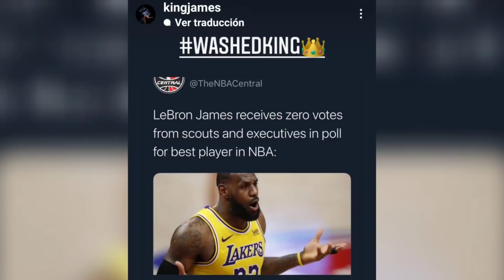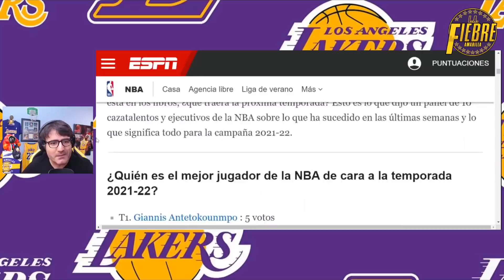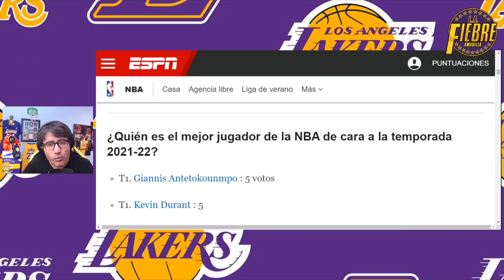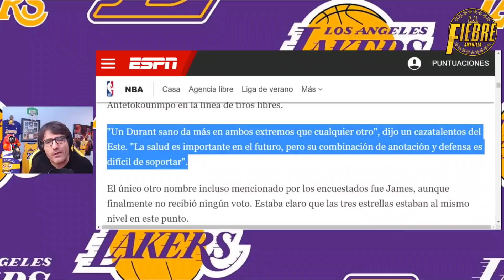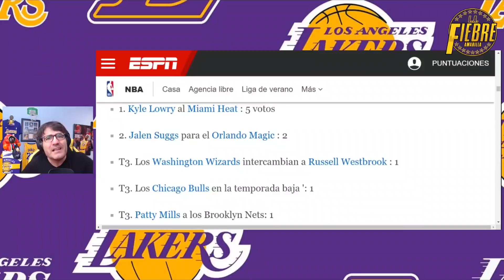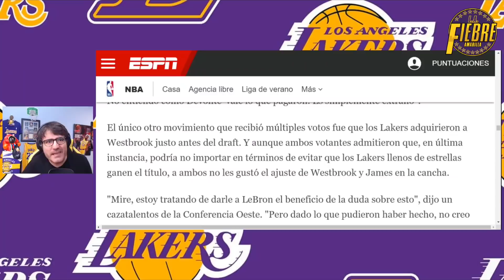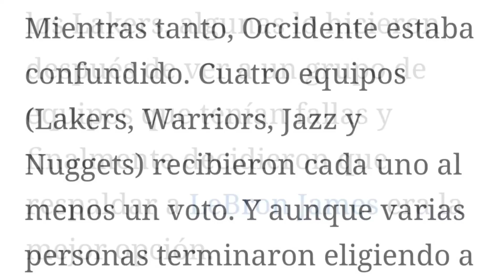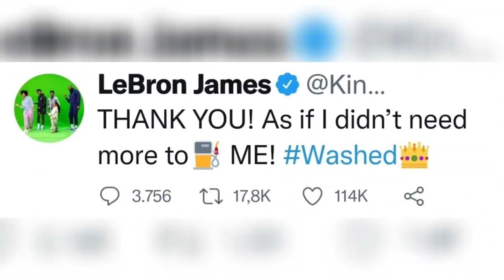😡LAKERS HARTOS!! 💥EXPLOTAN!!! 🔥 LEBRON y WESTBROOK MUY ENFADADOS!!! 😱 AVISO a TODA la NBA!!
😡LAKERS HARTO!! 💥EXPLOTAN!!! 🔥 Y no es para menos, Los Angeles Lakers, LeBron James y Russell Westbrook fueron machacados en una encuesta de la ESPN para los favoritos al MVP y al anillo del Campeonato de la NBA. La masacre a Lakers, LeBron y Westbrook fue tal que los propios LeBron James y Russell Westbrook explotan. Y como no podía ser de otra manera, en este video, también nosotros explotamos, a lo que es sin ninguna duda, una VERGUENZA de encuesta de la ESPN contra Los Angeles Lakers.